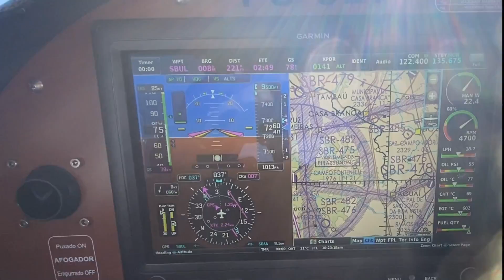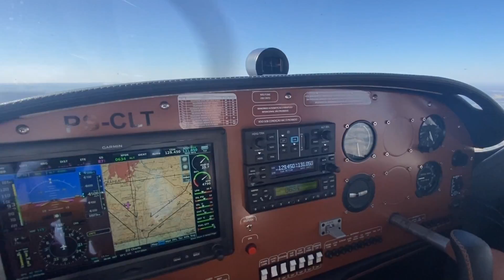Voe comigo de Campinas a Brasília no novo COLT da INPAER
Nesse video mostro um pouco do nosso voo de exibição do COLT para nossos clientes em Goiania e Brasilia. Foi uma navegação de 1700 Km. No retorno, o Colt fez DCT de Brasília a Campinas em 4 horas a uma velocidade média de 110 Kt consumindo 18 L/hora. Com o P.A. de 3 eixos e o silencioso motor Rotax, foi um voo muito confortável !